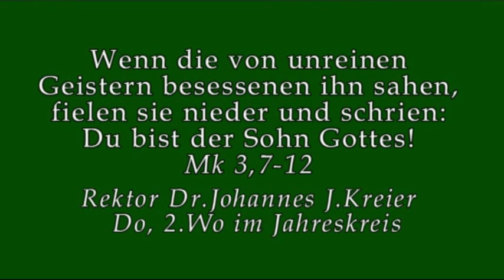Dämonen reagieren präzise und schnell auf Jesus, bekennen IHN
... während ER mit denen in seiner Nachfolge Missverständnisse, Umwege, Abstürze...auszuhalten hat.
Predigt am Do, 2.Woche im Jahreskreis von Rektor Dr.Johannes J.Kreier im Kloster am Rande der Sta